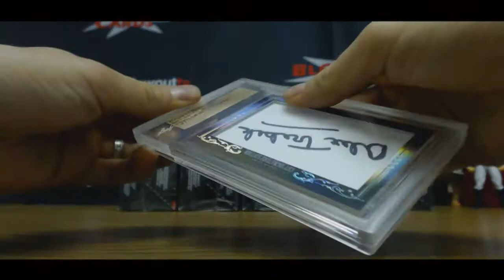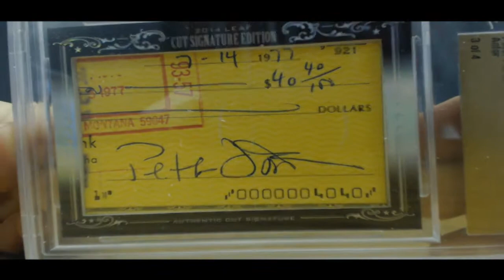Jamie's 2014 Leaf Cut Signature 5 box break